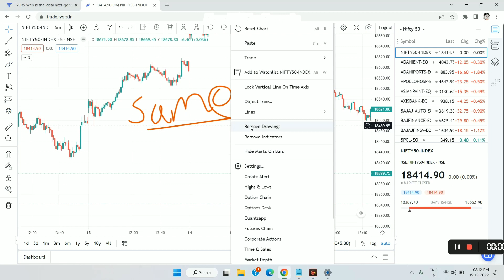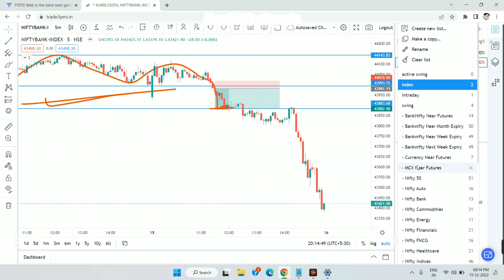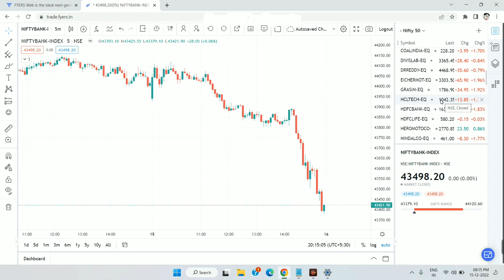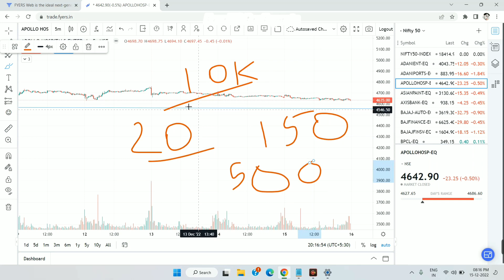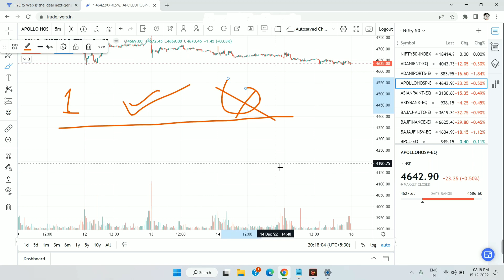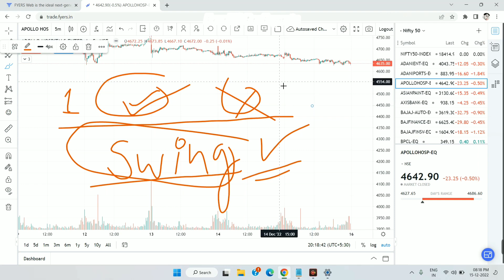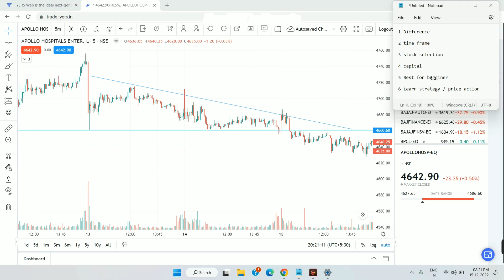Difference Between Swing Trading and intraday Trading | Basic To Advance Concept